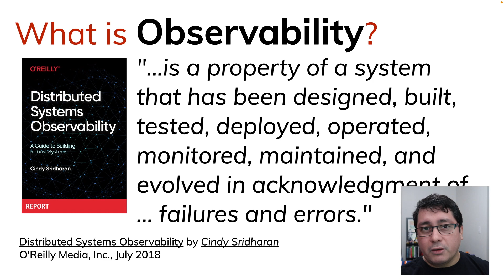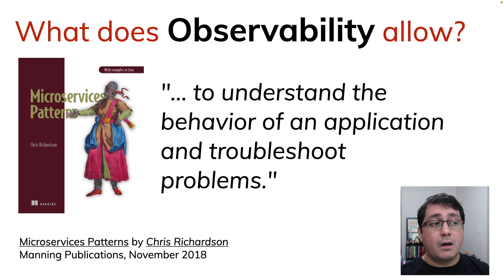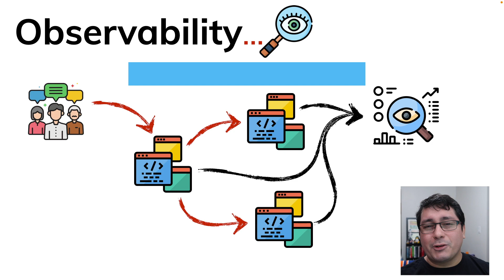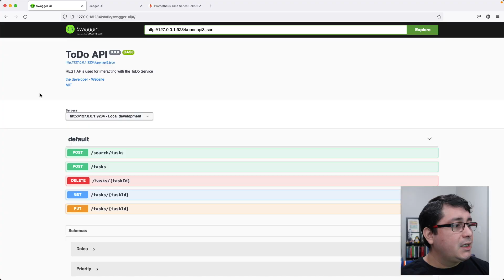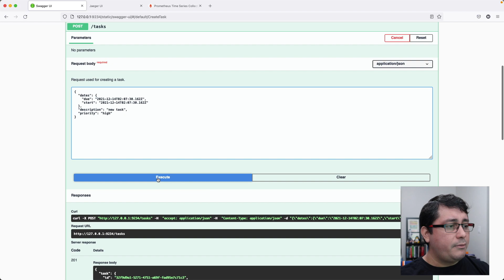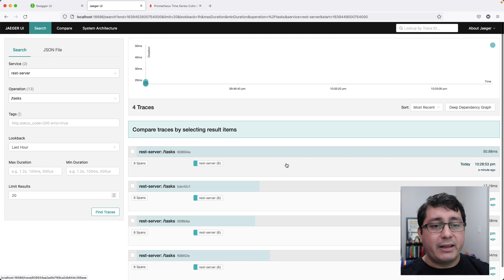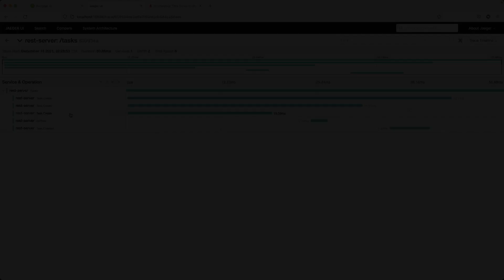Software Architecture in Golang: Observability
Observability is key when working on Distributed Systems, it allows us to understand the behavior of an application and troubleshoot problems.

Observability consists, among other things, in instrumenting services, collecting their metrics and saving their logs with the whole point of making sure all those 3 streams of data are connected in a sane way so we can use that information to learn about their behavior and understand what exactly is happening.

OpenTelemetry is the de-facto Open Source solution for Observability, together with well-known projects like Jaeger, Zap and Promethus it allows us to collect metrics and details regarding the flow of our services, how they communicate with each other, however keep in mind that at the time the Go support for OpenTelemetry is still in progress so may want to consider a few commercial options instead, like:

== Relevant links

== Socials

00:00 - Start
00:11 - What is Observability?
01:11 - How does Observability work?
03:33 - Example of Observability using Go/Golang
08:07 - Conclusions about Observability

Hello👋🏼! I'm Mario, a Hands-on Software Architect and Lead Backend Engineer with more than 16 years of professional experience building all kinds of software including on-premise Industrial Automation Systems, Linux Accessibility Desktop and Browser Components as well as Distributed Advertising Microservices.

Every week I will share with you different topics I've learned while working for small startups and large companies including the processes I've followed over the years for successfully delivering complex enterprise systems from start to end.

Keep it up. Don't give up!

■ Join Rakuten for FREE and get $30 when you spend $30